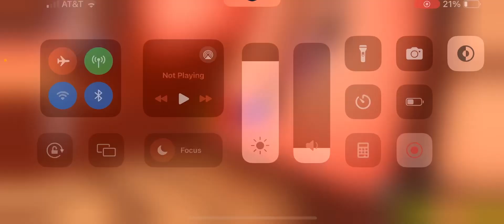Emote glitch again